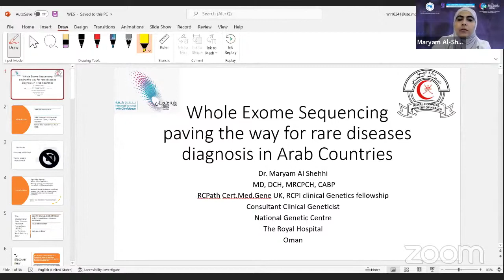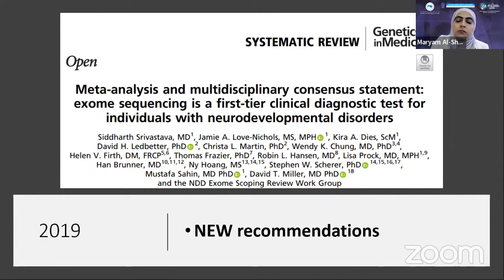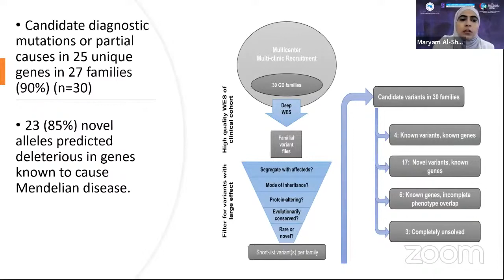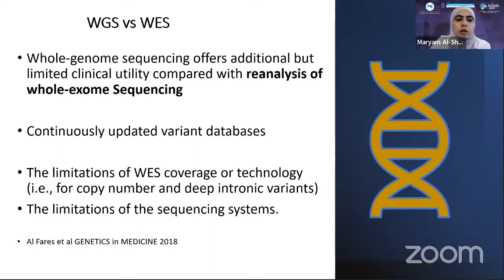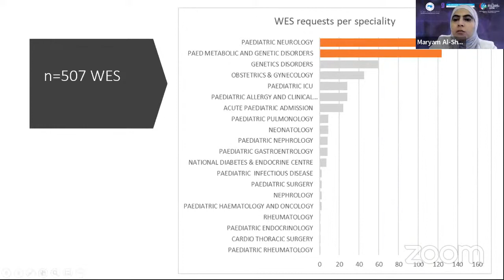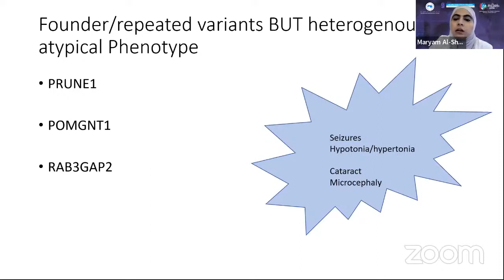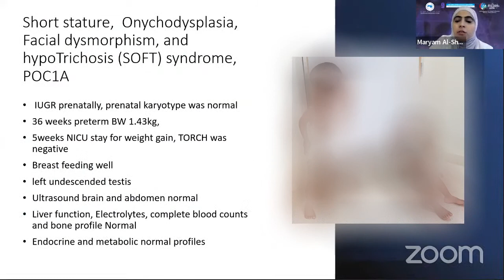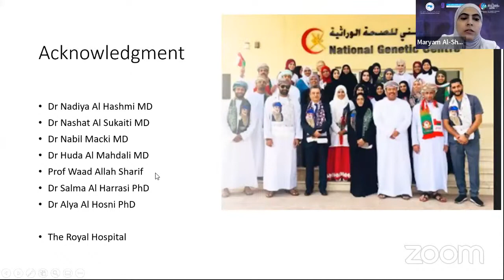Whole Exome Sequencing Paving the Way for Rare Disease Diagnosis in Arab Countries - Maryam Alshehhi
Talk from module 2 (New Insights into Rare Diseases) at the 9th Pan Arab Human Genetics Conference.

Maryam Al Shehhi is a consultant Clinical Geneticist at the National Genetic centre at The Royal hospital in Muscat. She is a Graduate of Sultan Qaboos University and she completed her pediatric training at Oman Medical Speciality Board and holds a fellowship from the Royal College of Physicians Ireland in Clinical genetics. Dr. Maryam is a Member of the CAGS Arab Council, representing Oman.